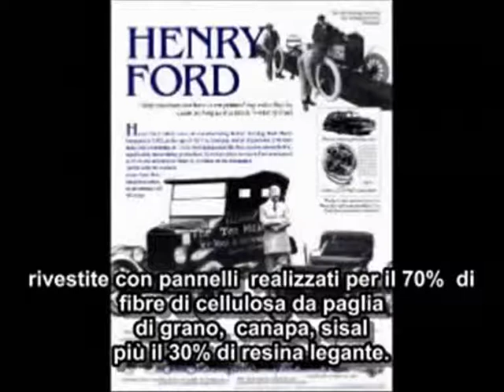hempford.wmv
La macchina che "cresce dal suolo" è alimentata a etanolo di canapa. Il rivestimento (per il 70 % fibre di canapa più un 30 % di polimeri) la rende 10 volte più robusta e leggera dell'acciaio.